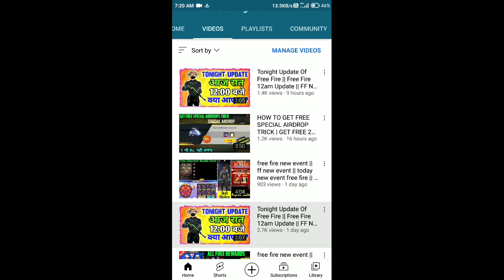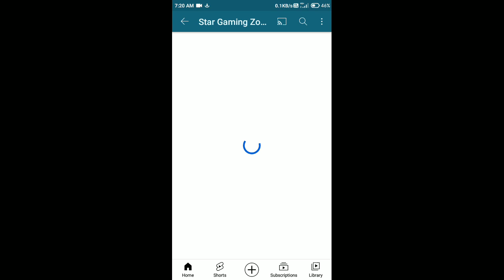FFWS Calendar Event Free Fire | Free Fire FFWS Calendar Event Full Detail | How To Claim FFWS Reward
ffws calendar event,
ffws calendar event free fire,
free fire ffws calendar event,
ffws calendar event full details,
free fire ffws calendar event today,
how to complete ffws calendar event,
how to get ffws calendar event reward,
ffws calendar event kya h,
ffws calendar event kaise complete kare,
ffws calendar event reward kaise milega,
how to get ffws emote,
how to get ffws truck skin,
how to get ffws male bundle,
hoe to get ffws female bundle,
ffws emote kaise milega,
ffws emote kaise claim kare,
peak day play time event,
ffws login event,

free fire new event || ff new event || today new event free fire || free fire new update